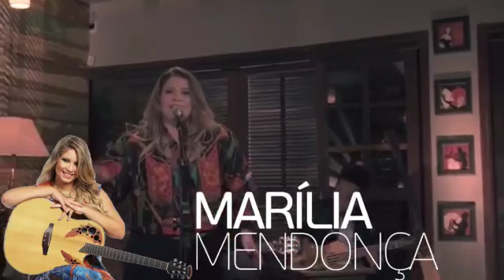Jacobina Privillege com Marília Mendonça, Brankinho, Túlio Rocha e Dj Rafa Guedes